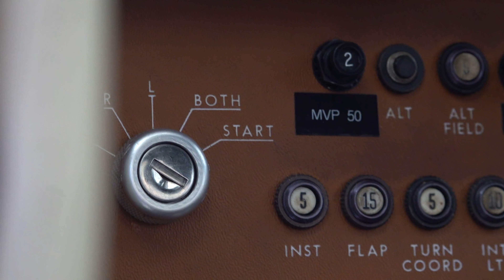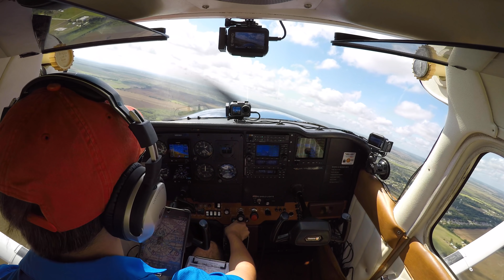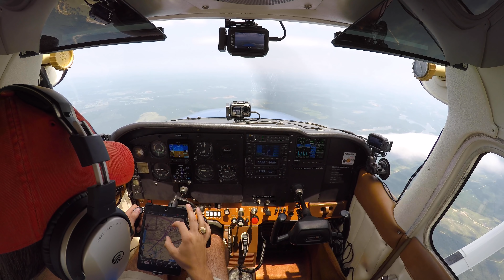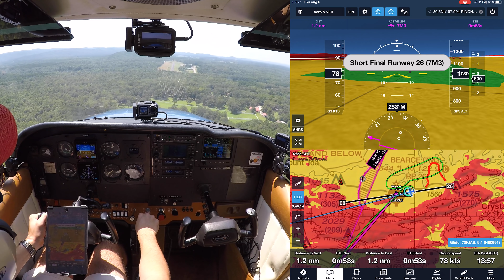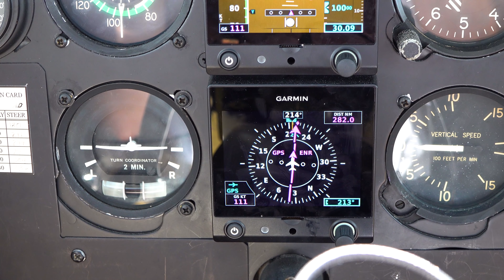$5,000 YACHT?! Flying to Lake Ouachita in a Cessna 172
If you'd like to support Aviation101 by shopping merch/gear and joining Cockpit Club, you can do so

**Before you cite §91.119 and §91.13 regarding the thumbnail, bear in mind that it is PHOTOSHOPPED!**